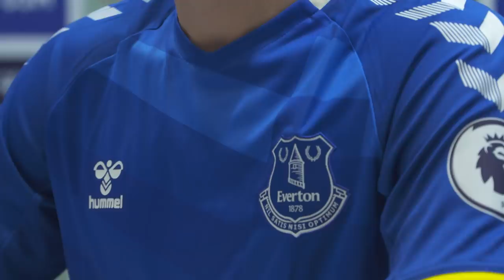DONNY VAN DE BEEK SIGNS FOR EVERTON! | FIRST INTERVIEW AS DUTCH ACE ARRIVES ON LOAN FROM MAN UTD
Donny van de Beek has joined Everton on loan from Manchester United for the remainder of the 2021/22 season.

Netherlands international midfielder Van de Beek, who emerged as one of Europe’s pre-eminent young footballers during Ajax’s high-achieving 2018/19 season, insists he can improve a dynamic game working under new Everton manager Frank Lampard, an important figure in persuading Van de Beek to rebuff rival offers in favour of the Blues.

Van de Beek insists he is ready to go straight into Lampard’s team, if selected, for next Tuesday’s Premier League visit to Newcastle United – he is Cup tied for Saturday's meeting with Brentford – and the 24-year-old is eager to show Evertonians the extent of his talent.